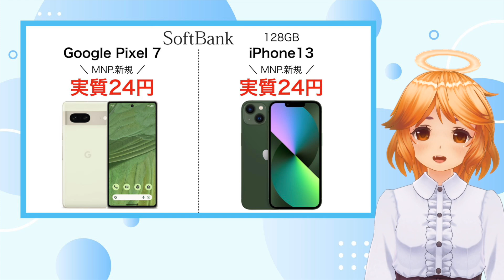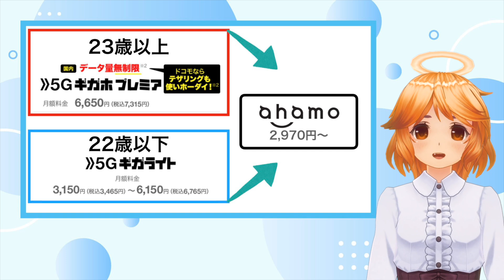【最新版】iPhone13Proも投げ売り参戦‼️あの高額スマホも投げ売り継続✨【docomo/au/SoftBank/家電量販店/ばらまき】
２月の最新の投げ売り情報をお届けします🌟
ついに、iPhone 13 Proが参戦です‼️

あの高額スマホも投げ売り継続です📱✨

おまけは再放送です😊
元ネタはアンダーテール🎮✨

🌈Spcial Thanks🌈

OP・EDのイラスト
場面転換時のイラスト
がんばっテコーのイラスト